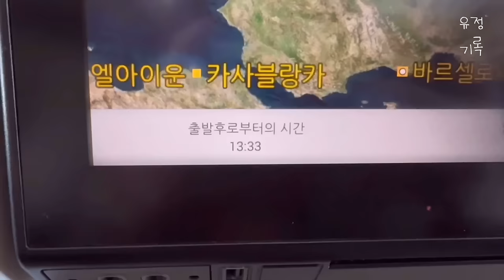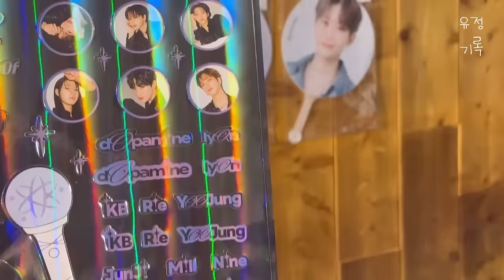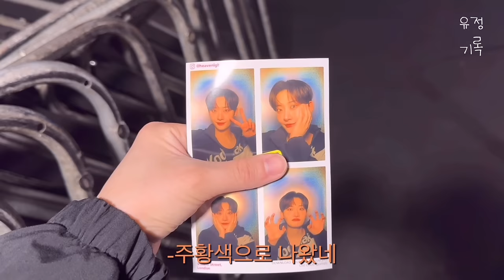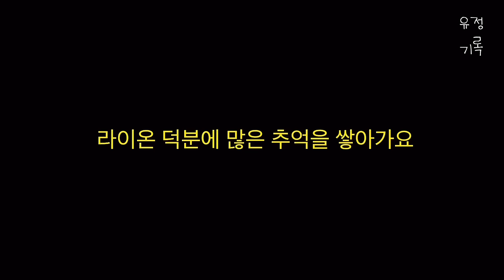[Vlog] OnlyOneOf 유정기록 #16 | World Tour dOpamine in London, 영국 킹스크로스역 9와 3/4 승강장, 런던 레전트 공원